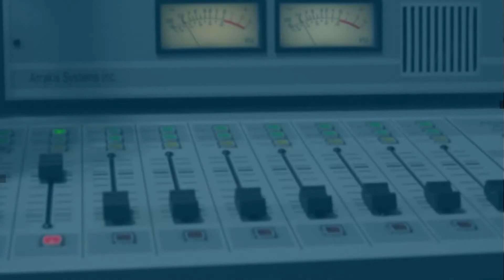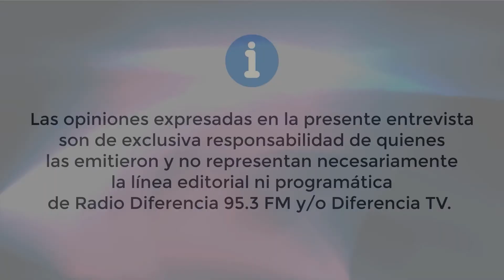Nombramiento de gobernadora - Marcela Sandoval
Marcela Sandoval Subiabre asumió el 12 de enero de 2021 como Gobernadora Provincia de Valdivia. Titulada en Pedagogía en Educación Básica en la Universidad Católica de Valparaíso, cuenta con un postítulo en Administración Educacional de la Universidad Austral de Chile.